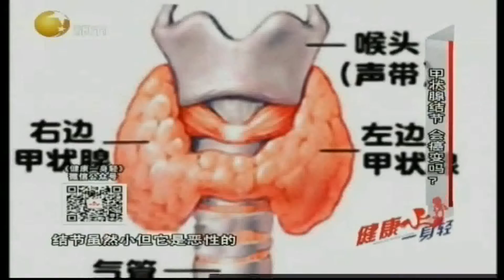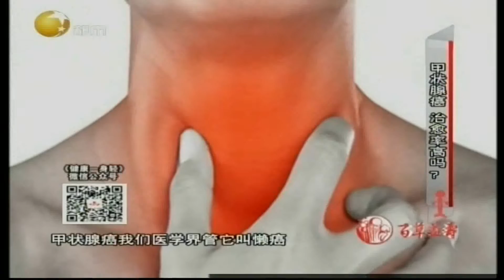甲状腺结节严重关于良恶性质，治疗效果很好丨健康一身轻